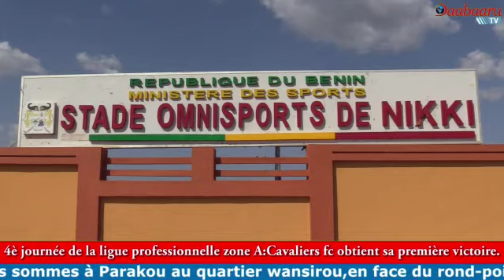4E JOURNEE DE LA LIGUE PROFESSIONNELLE ZONE A: Cavaliers obtient sa première victoire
4E JOURNEE DE LA LIGUE PROFESSIONNELLE ZONE A

Cavaliers obtient sa première victoire

L'équipe de l'Union Sportive des Cavaliers de Nikki recevait le dimanche 21 novembre 2021, Réal Sports de Parakou dans le cadre de la quatrième journée de la ligue professionnelle du Bénin zone A au stade omnisports de Nikki. Après trois matchs sans victoire, les locaux assoiffés des trois points ont dès le début de cette rencontre multiplié les occasions de but. Après les 45 premières minutes, rien de concret à se mettre sous la dent. Mais au terme des 90 minutes du temps réglementaire, ce sont les cavaliers de Nikki qui l'emportent deux buts à zéro.

Résumé de cette belle rencontre à travers cet élément que nous propose Hermann HOUNSOU et Kurt ZAMBA